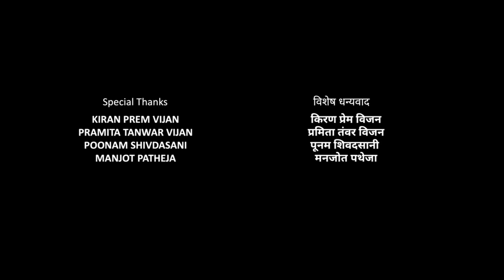Billu Full Movie | Shah Rukh Khan | Deepika Padukone | Kareena Kapoor Khan | Review & Fact